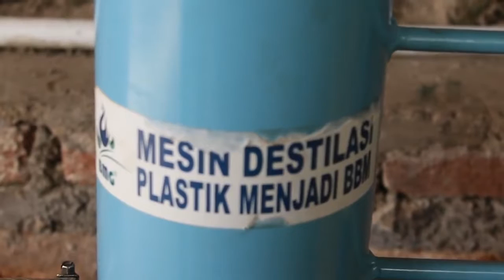gas removed from the trash juliano nardes